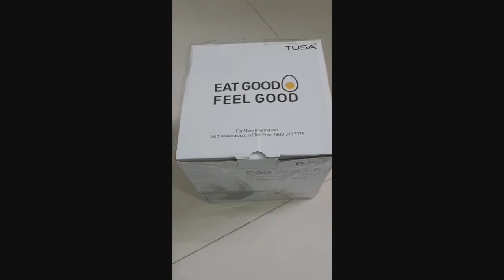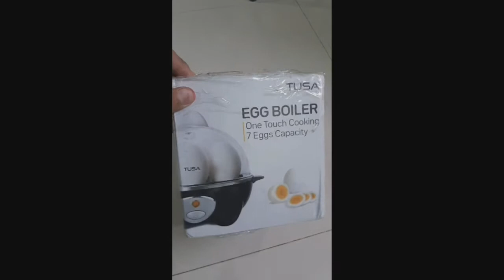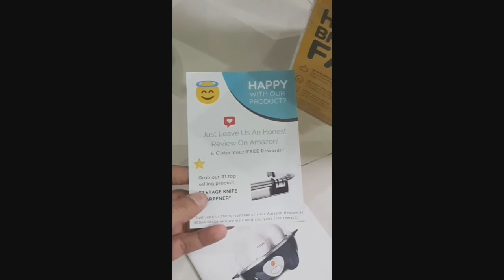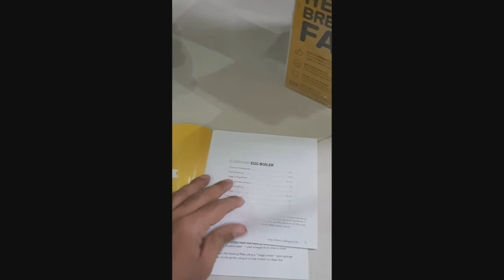Best Egg Boiler 2020 | Tusa egg boiler review | egg boiler electric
Dosto me aaj Tusa company ka egg boiler review karne ja raha hu, yah best egg boiler hai, ise maine 3 mahine use karne ke baad video banaya hai, agar aapko video pasand aaye to mere is channel ko subscribe karna na bhule. Me aapke liye aise hi informative video banata rahunga.